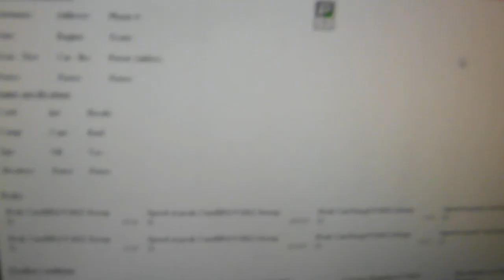Awesome 632 Maxx Pro Street Andrew P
Awesome Engines Brand New 632ci BBC MAXX PRO STREET Engine. Just built for Andrew Pickering in the UK for him to enjoy. 10.11:1 compression real pump gas driver. RHS375cc fully cnc ported heads, PRO-FILER Sniper, solid roller, 1250 QFT, our crank, rods, pistons etc. 915hp with 814lbs of torque all under 6200 RPM!